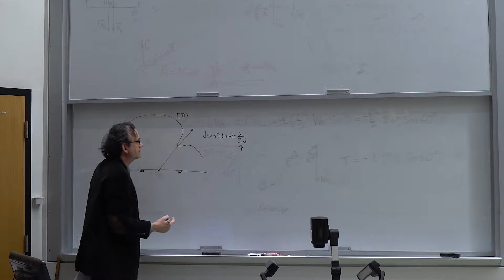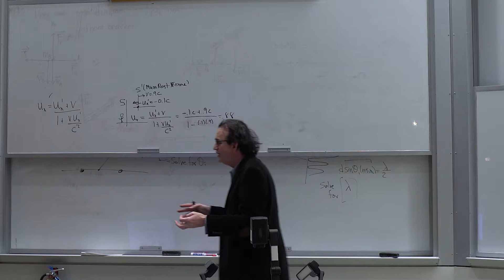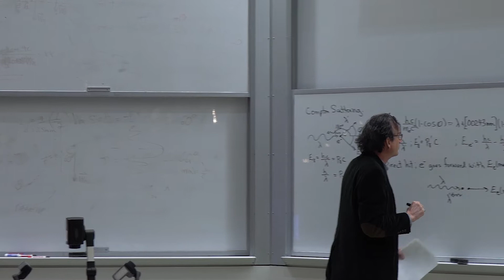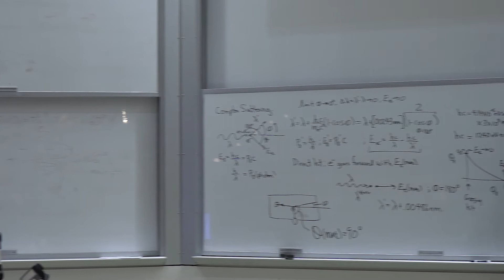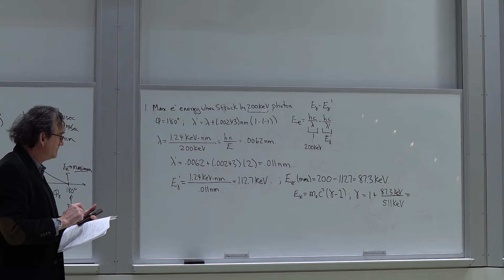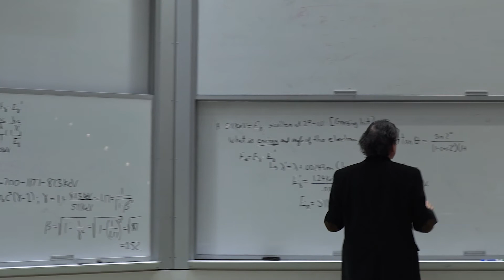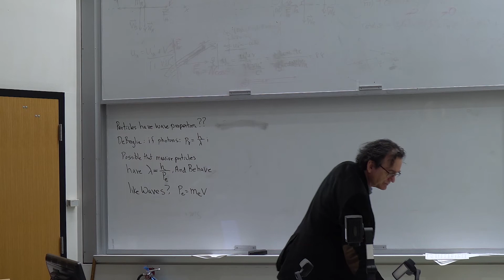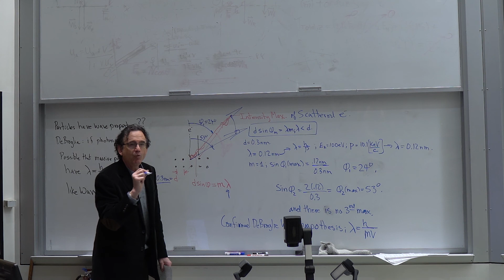Lecture 12 Chapter 40 Phys283